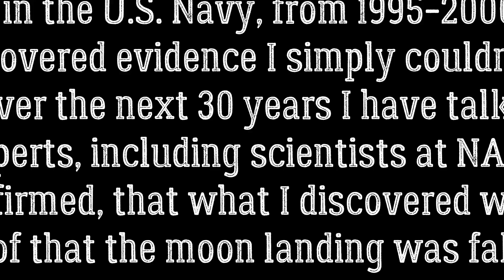The Moon Landing was faked, and I can prove it!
IN this video I have gathered all of the evidence that proves once and for all that the moon landing never happened!  In this video I produce every document and piece of evidence that I have discovered since my time in the Navy.  Watch this video before Youtube takes it down!